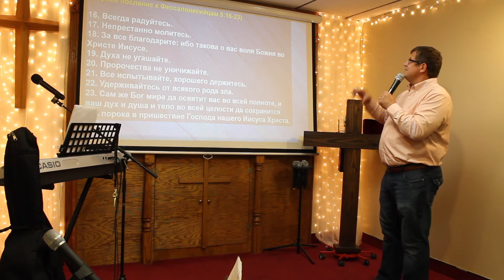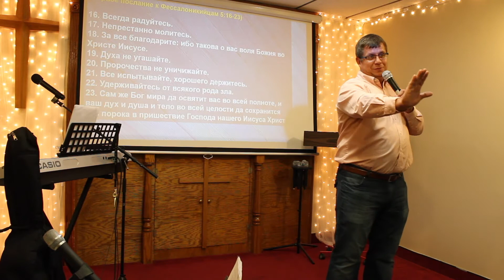Проповедь: "Важность благодарения" 23 ноября 2017 // Пастор Юрий Грушовенко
Christian church NEW LIFE (пастор Юрий Грушовенко)
Мы приглашаем Вас на воскресное служение в 4pm по адресу: